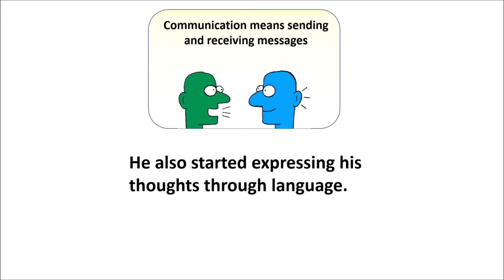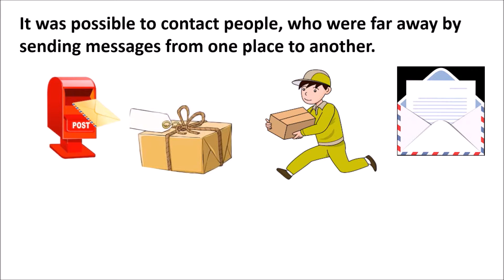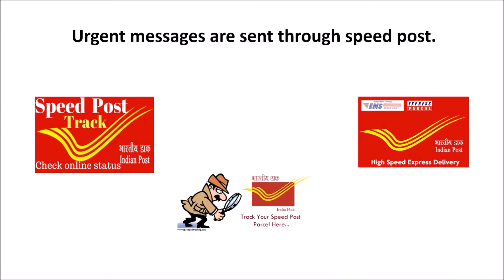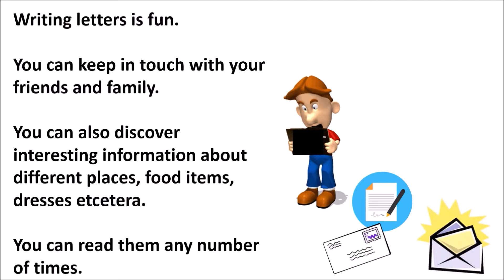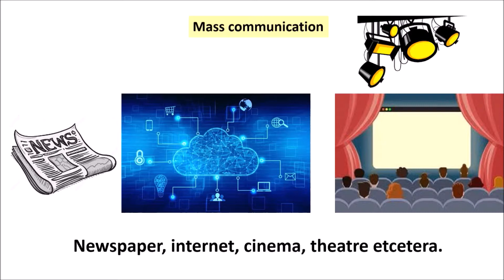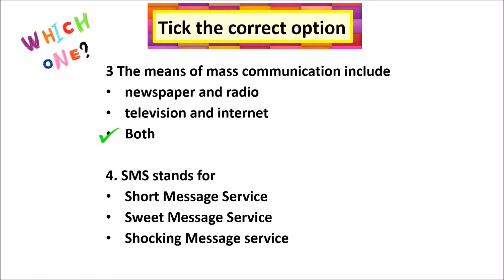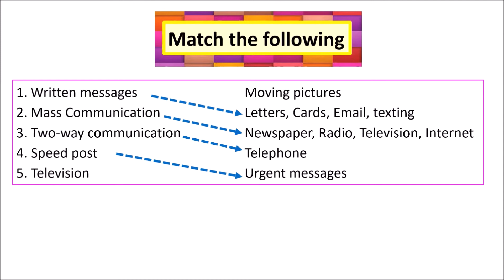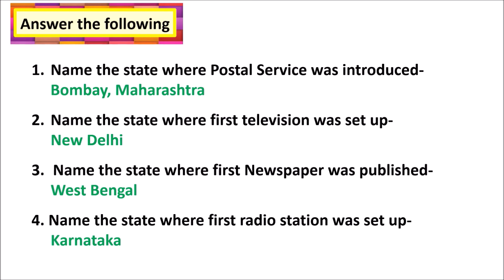CBSE: Class 3: Social Science: Closing distances/ Communication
Social Science: Closing distances/ Communication

- Early man, smoke signals
- Art of writing
- Body language
- Sign language
- Verbal / Nonverbal communication
- Postal service, speed post, courier
- Telephone, mobile, Graham Bell
- Mass communication
- SMS, MMS

Revision
- Quiz